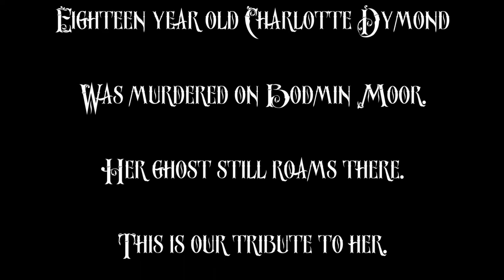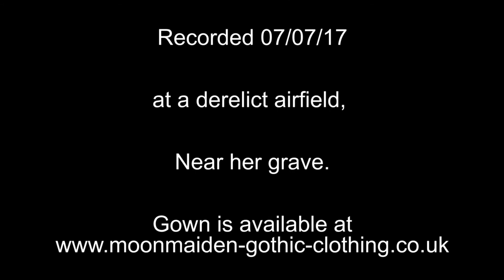The Charlotte Dymond Gown - goth steampunk ballgown by Moonmaiden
An epic in velvet and taffeta!

Lyrics adapted from "The Ballad of Charlotte Dymond" by Charles Causley

Vocals by Sarah Eddy

Arrangement by Moonmaiden Gothic Clothing